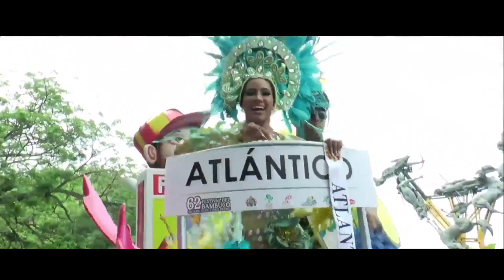Encuentro Departamental Juvenil San Juanero Huilense " Luz Cucalon"